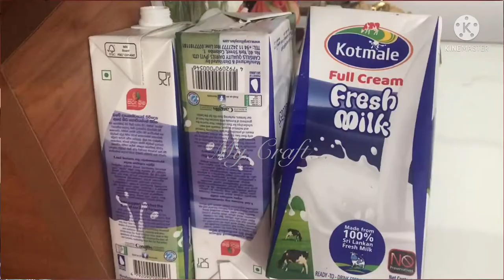DIY Cardboard + Milk Box Bookshelf / BOOKSHELF /Easy Creative work @MahI Crafts